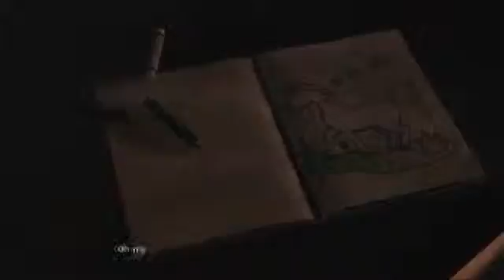The Ballad of Lee and Clem Clem The Walking Dead Episode 1 Walkthrough Gameplay Part 2 Babysitt